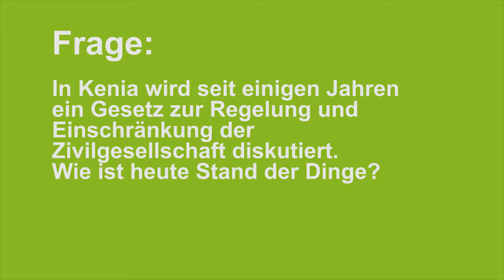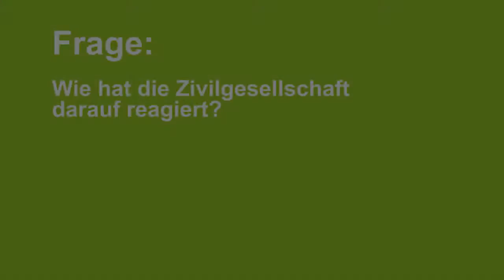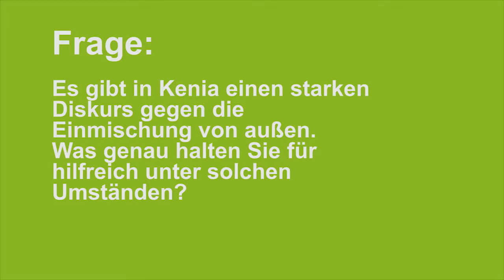Zivilgesellschaft in Gefahr - Handlungsspielräume für Engagement am Beispiel von Kenia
Interview mit Gladwell Otieno, Gründerin und Leiterin des Africa Centre for Open Governance

Zivilgesellschaft gerät weltweit zunehmend unter Druck: In vielen Ländern schränken Regierungen die Aktivitäten von zivilgesellschaftlichen Organisationen mit gezielten Maßnahmen immer stärker ein und drangsalieren Personen, die sich für Menschenrechte, soziale Gerechtigkeit und Umweltschutz einsetzen.

Am 27. April 2016 organisierte die Heinrich-Böll-Stiftung gemeinsam mit Amnesty International Deutschland und Brot für die Welt eine Podiumsdiskussion zum Thema „Zivilgesellschaft in Gefahr. Handlungsspielräume für Engagement am Beispiel von Aserbaidschan, Indien und Kenia“, um mit Expert/innen der Vereinten Nationen, aus Europa, Aserbaidschan, Indien und Kenia Hintergründe und Folgen des weltweit zunehmenden Drucks auf Zivilgesellschaft zu diskutieren.

Wir sprachen vorab mit Gladwell Otieno (Gründerin und Leiterin des Africa Centre for Open Governance) unter anderem über die rechtlichen Situation in Kenia, die Handlungsspielräume der Zivilgesellschaft und mögliche Gegenstrategien.